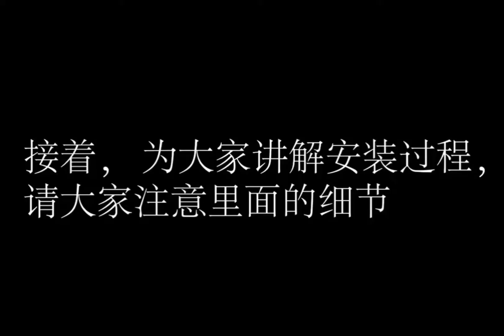Hard Ice Cream Machine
Interlligent electronic control,Led display,accurate data,one key operation,the machine is running at a glance